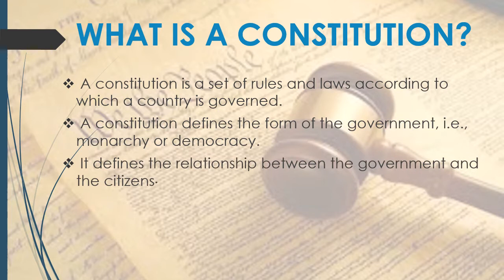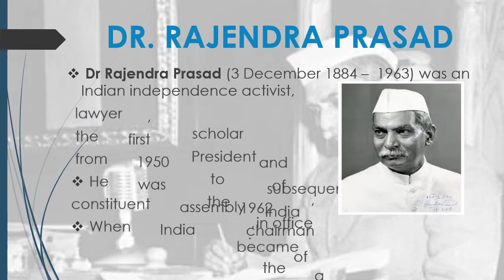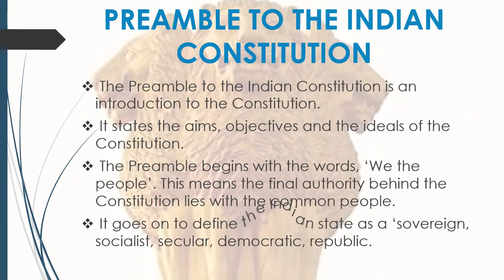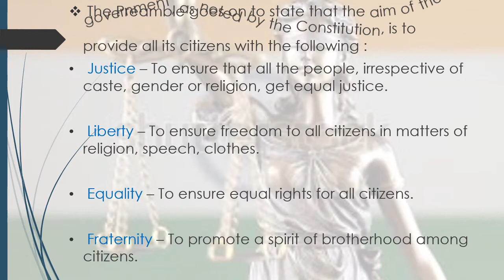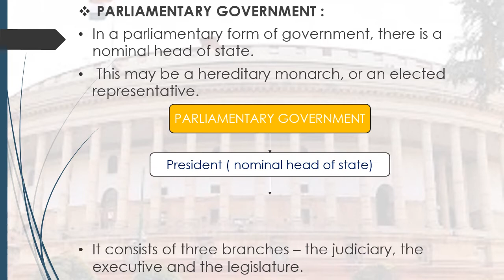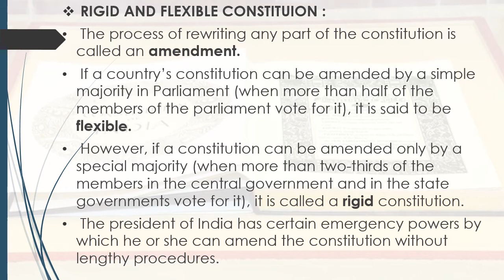The Constitution of India. Use headphones 🎧🎧 for experiencing a better music quality.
Today is the Constitution Day of India.On 26th November 1949, the Constituent assembly completed drafting the Book of Constitution. Use headphones 🎧🎧 for experiencing a better music quality. Learn with fun.